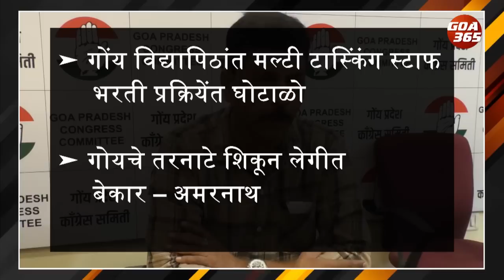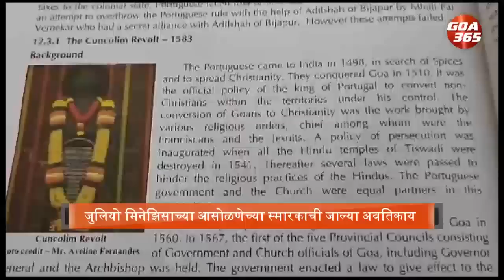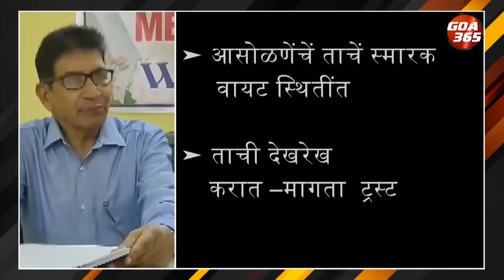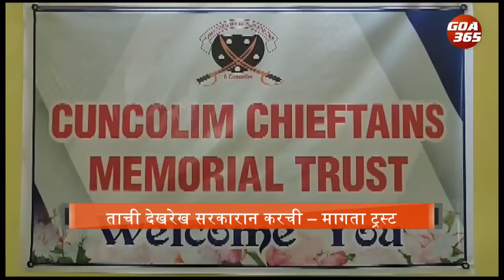The News Today : 16 june 2023